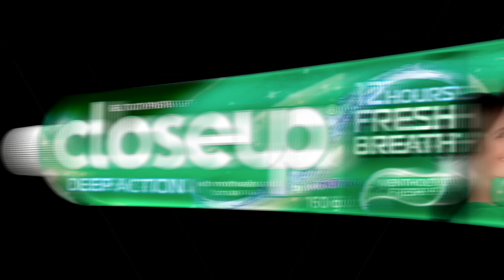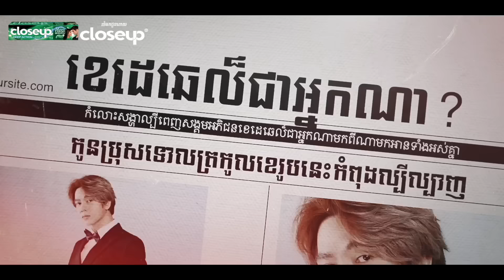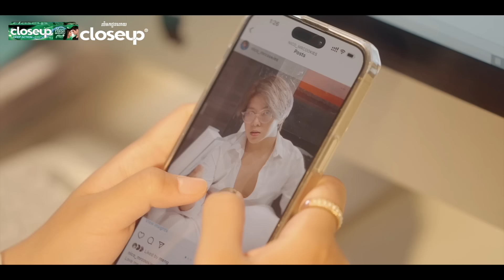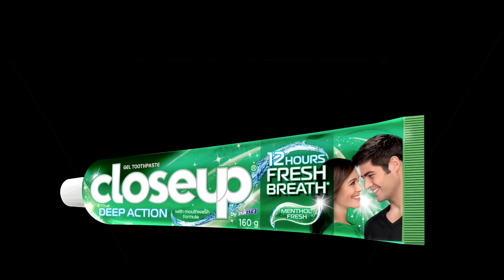Ep 1 នាងជាមនុស្សទី 122